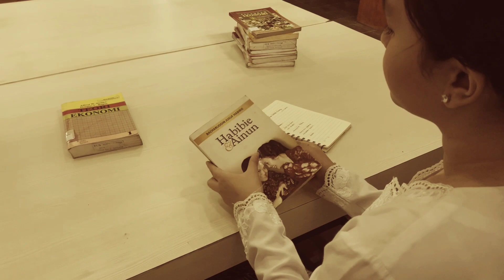Kartini's day - SMAN 20 BANDUNG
✨ Selamat Memperingati Hari Kartini 2022✨

R.A Kartini adalah seorang tokoh pahlawan nasional Indonesia yang berjuang di bidang emansipasi wanita. Kartini merupakan pahlawan wanita Indonesia yang memiliki cita-cita menyetarakan derajat perempuan dengan laki-laki. Kartini ingin menyadarkan bahwa kaum perempuan di  Indonesia seharusnya lebih dihargai dan mendapatkan kesetaraan seperti halnya kaum pria.

Terima kasih ibu kartini, pahlawan emansipasi bagi wanita Indonesia.